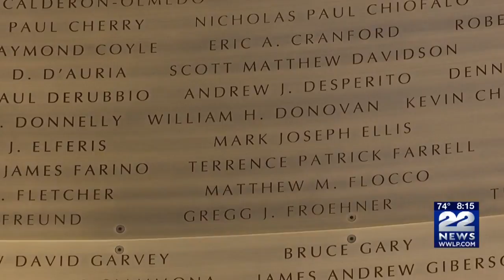Names of the first responders who lost their lives during the 9/11 terrorist attack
The reading of the names of the 498 first responders, firefighters, law enforcement and emergency medical personal who perished in the terrorist attack on September 11, 2001.